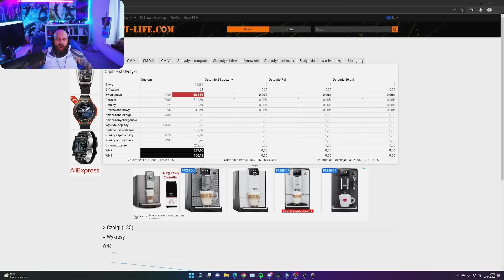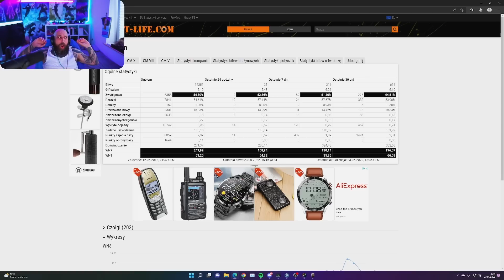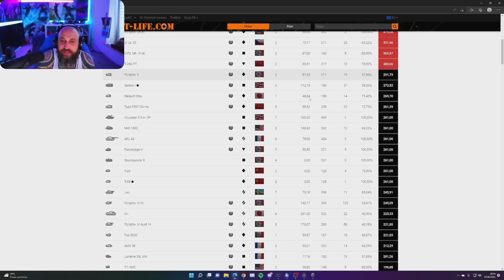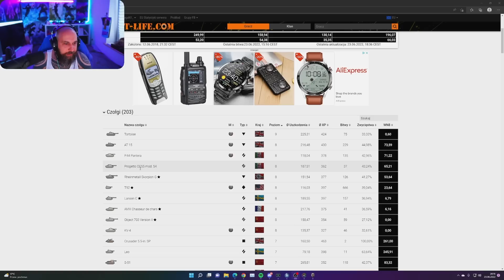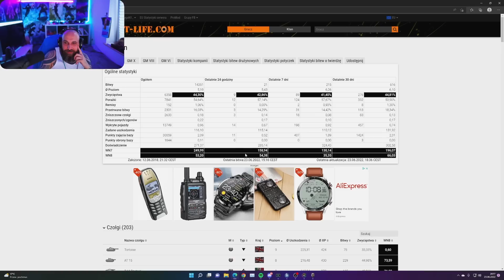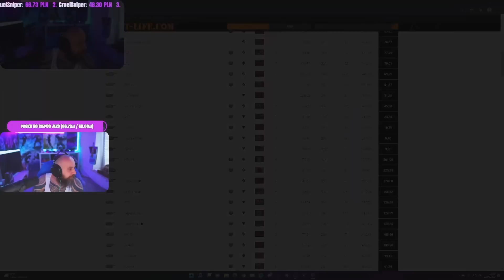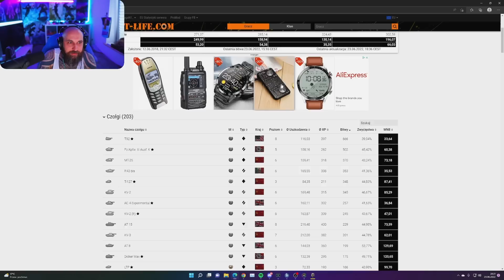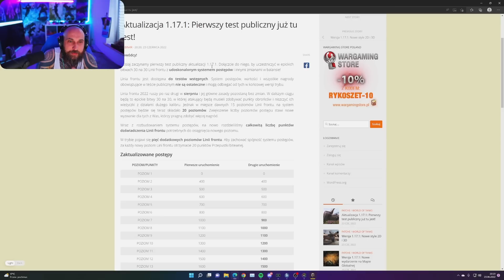CYGAN w KOPALNI WĘGLA